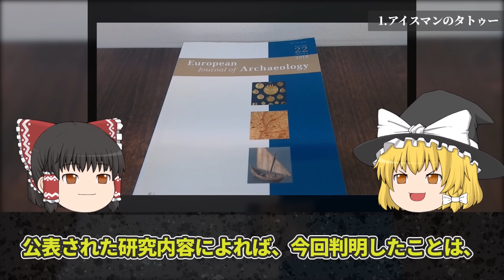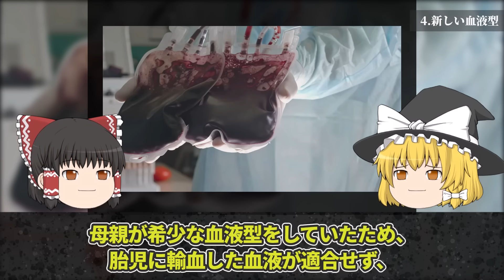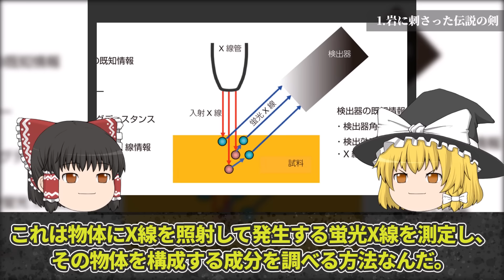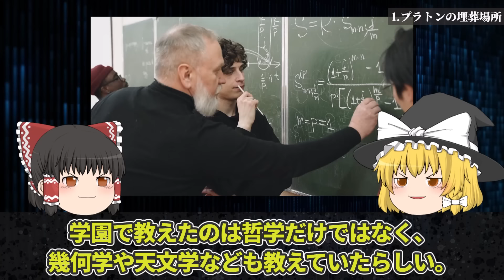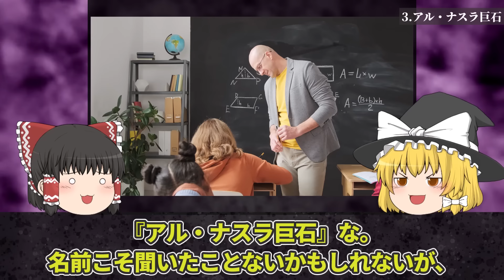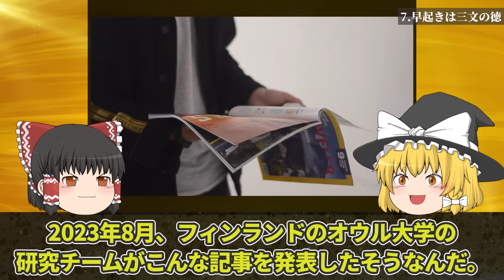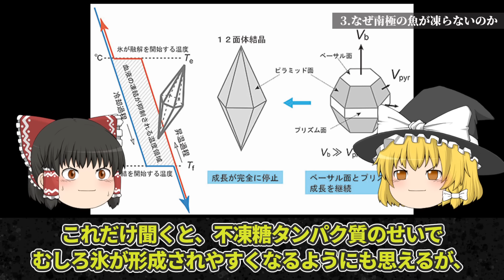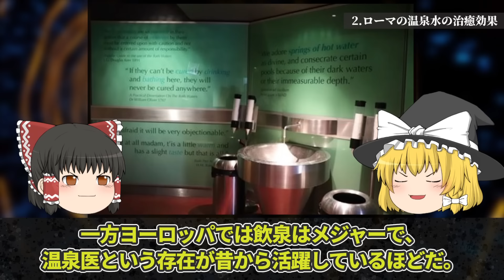【総集編】ここまでわかった⁉解明された世界の謎27選【ゆっくり解説】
今回はこれまで投稿してきた『解明された世界の謎』シリーズを集めて総集編にしました！

【ここまでわかった！？解明された世界の謎7選】
00:00 オープニング
00:36 アイスマンのタトゥー
06:55 日本人の祖先
12:50 プルトニウムの洞窟
18:17 新しい血液型
22:12 ペンギンの謎
26:28 クマムシの謎
28:36 赤ワインの謎

【ここまでわかった！？解明された世界の謎4選】
31:06 オープニング
31:45 岩に刺さった伝説の剣
39:02 ダ・ヴィンチの母
46:34 ファラオの呪い
51:53 カリブ海に眠る船

01:00:55 オープニング
01:01:27 プラトンの埋葬場所
01:09:58 メテペック・モンスター
01:15:14 アル・ナスラ巨石
01:18:44 ツタンカーメンの鉄剣
01:23:10 雷の空気清浄効果
01:25:13 全身麻酔のメカニズム
01:27:31 早起きは三文の徳

01:30:52 オープニング
01:31:33フォレスト・フェンの埋蔵金
01:37:41 南極に開く謎の巨大な穴
01:43:56 なぜ南極の魚が凍らないのか
01:49:26 バイキングの歯の溝

【ここまでわかった！？解明された世界の謎5選】
01:55:59 オープニング
01:56:31 噴火後のポンペイ生存者
02:01:34 ローマの温泉水
02:06:58 バルト海の遺物
02:11:47 湿地の怪奇現象
02:15:54 お日様の匂いの正体